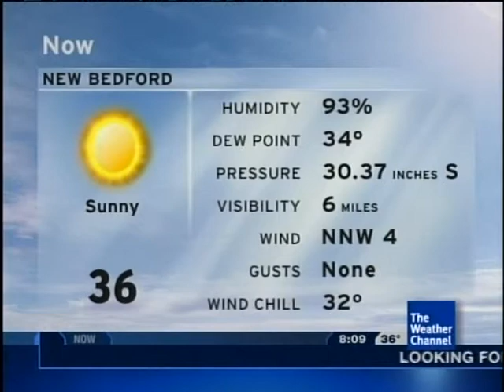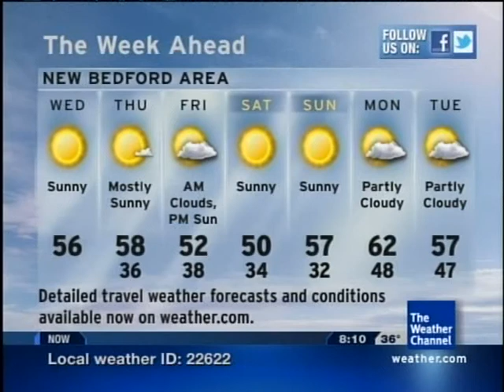Falling Rain - Matthew C. Shuman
The Weather Channel's Official November/December 2011 Playlist Morning Daypart